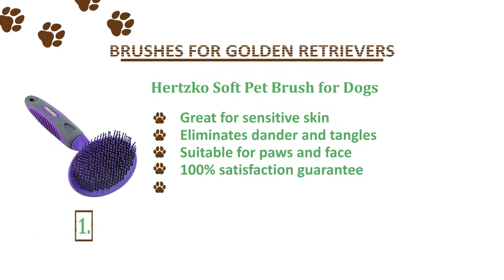Best Brushes for Golden Retrievers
FURminator Firm Grooming Slicker Brush

Pro Quality Self Cleaning Slicker Brush

Pet Neat Pet Grooming Brush

Hertzko Soft Pet Brush for Dogs

UPSKY Dog Brush & Cat Brush

There's no secrete the Golden Retriever might be a really goofy dog - always up for coming together with you on adventures, playing within the dog park or, well, moving inside the dirt. This puts extra pressure from situation to situation responsible for their grooming routine, but might an excellent brush might be everything is needed to bring back that Golden Retriever coat towards the former glory. Inside the search to get the best brush for Golden Retriever dogs available, recommendations a couple of from the ultimate products for grooming golden retriever pups (trimming Golden Retriever dogs is not, or never, recommended), so we have develop useful strategies for enable you to generate a functional grooming routine.

Right here are a handful of things you will have to know if you share your home with such gorgeous dogs, and for how to overcome a extended-haired Golden Retriever and Golden Retriever shedding season without going insane on the way.

Everything about the Golden Retriever Coat

While there's only one Golden Retriever breed, there are more than one kind of Golden Retriever, and so they may have 1 of three recognized coat colors. The Golden Retriever coat types are called America, British, and Canadian Golden Retriever, as well as the coat colors certainly are a dark golden shade, lightly golden and regular gold color, which explains why you will observe some Golden Retriever jackets being significantly lighter than these. Chiefly a nice difference, meaning almost all Goldens still have the identical or similar grooming needs.

happy golden retriever

An amazing factor in regards to the breed is that they don’t lose their puppy coat, how you see in lots of other breeds, that is something everybody is unaware of. How are you affected rather is the new adult coat grows using the puppy coat, eventually converting the dog coat with a wooly undercoat which grows thicker after a while.

Generally, the Golden Retriever coat features a very thick undercoat, as well as the topcoat is water-repellent to condition the breed for swimming and being wet. This gives defense against the weather, nevertheless it entails you will have a very difficult time grooming your dog unless of course obviously you buy an effective Golden Retriever brush.

How Often to Groom a Golden Retriever

The particular question this is the way frequently you've time to groom your Golden Retriever? If you want to keep their coat who is fit, maybe it's a wise idea to function a brush through it daily, as this doesn’t usually occupy your primary time when you are getting accustomed to it. An excellent brush won’t damage the coat at all, by brushing daily you are making certain never to be affected by difficult tangles and knots.

Realistically, though, not everyone gets the time or energy to wash and groom their furry buddies each day, and if this describes the problem, you are probably fine transporting out an intensive brushing every 72 hrs roughly, or at the best once weekly. You might want to take action more often during shedding season (inside the fall plus spring).

Several types of Golden Retriever Grooming Tools

There's a few several types of Golden Retriever double coat brushes, despite the fact that all serve a goal, one is a lot more suitable for the specific dog’s coat. The very first we'll check out could be the undercoat rake or brush, which should dig its way lower towards the end coat layer, effectively removing loose hair to prevent excessive shedding. These could look quite different, despite the fact that more standard models resemble actual rakes, newer models may rather have a very row from the products almost seems like little shark teeth. Among the 2nd could be the Furminator Golden Retriever brush.